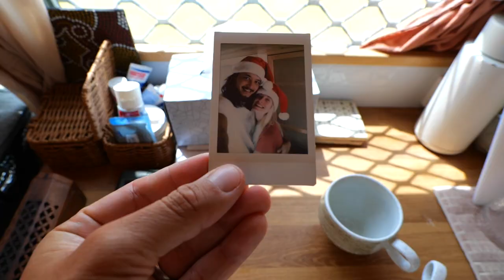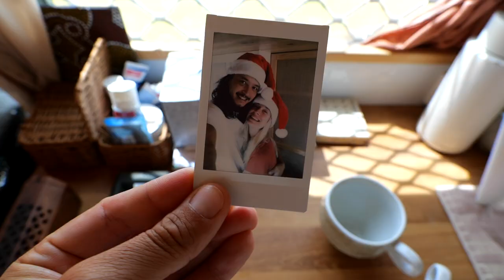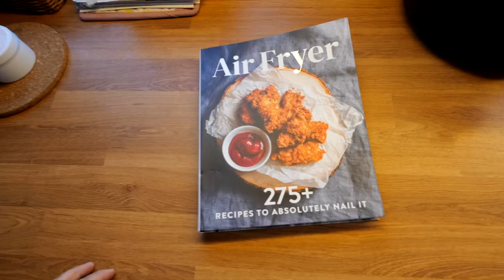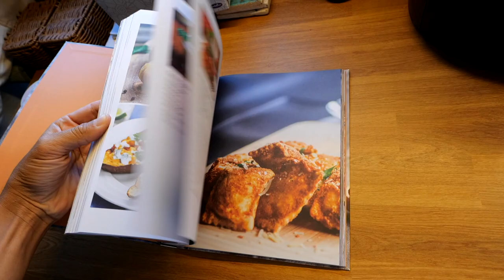OFF-GRID CHRISTMAS in CONVERTED SCHOOL BUS | Summer Vanlife Australia!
It’s Christmas! And we are spending it in our off grid tiny home this year in Australia!

Keep watching to see if we can pull off a Christmas dinner with nothing but a tiny air fryer and a gas cooktop!

Merry Christmas everyone! Hope you had a lovely Christmas Day and enjoy the festive period!

Travel VLOG 052

Save $76 off your first stay with our link!

WHERE WE GET OUR MUSIC:

(Amazing Travel Vlogs & YouTube music for your videos)

WHO WE ARE:

We are Alex & James. Originally from the UK, but also citizens of Australia after living there for 5 years. When we left the UK in 2014, we quickly caught the travelbug and began making memories through video and photo. Our Instagram is where this all began for us @twosometravellers but our love for video is where we really love sharing our adventures.

In 2014 we left the UK to go travelling.
In 2015 we moved to AUSTRALIA.
In 2016 we got engaged in HAWAII.
In 2018 we got married in the PHILIPPINES.
In 2019, we decided to chase our dreams! We quit our jobs, sold our belongings and booked a one day ticket to Asia.
In 2020 we became Australian citizens!

We’re so thankful to be able to live something we love every day and share with you all our previous and upcoming adventures! :)

A+J x